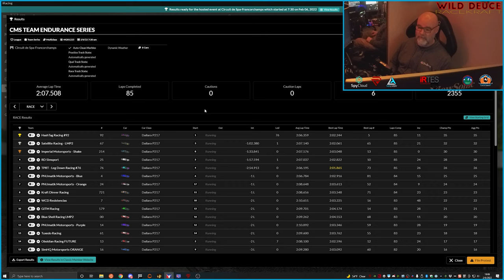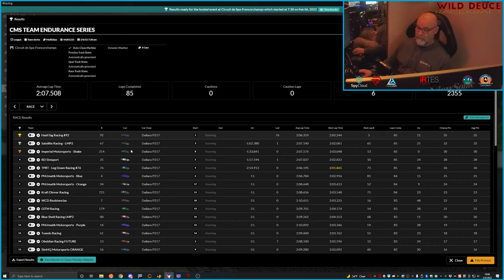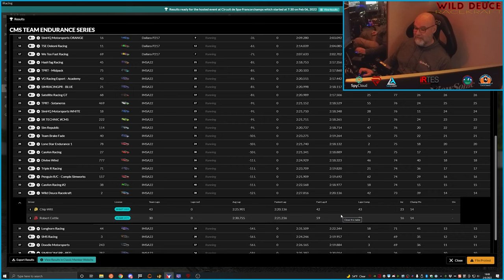Wild Deuce Racekraft CMS iRTES 2022 R2 Spa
The 2022 CMS iRTES continued at Spa on February 6th. Rob Cottle and I are competing in a Porsche GT3 R as "Wild Deuce Racekraft" this year. Come ride along with me and watch Rob on-track for the entire 3-hour endurance race! Enjoy!